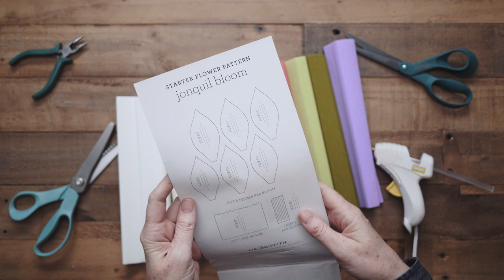How to Make a Crepe Paper Jonquil Bloom - Secret Garden Starter Flower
Light, airy, and delicate… These crepe paper jonquil flowers are like a breath of fresh air! Our new Secret Garden pack of crepe paper includes the pattern you need to make this flower. This way, you can get the crepe paper you need and start crafting right away! You can find the tools and materials list

Got Questions? Want to see a specific project? Want to work with us?

Love DIY? Head over to our site for membership options, patterns and step-by-step tutorials